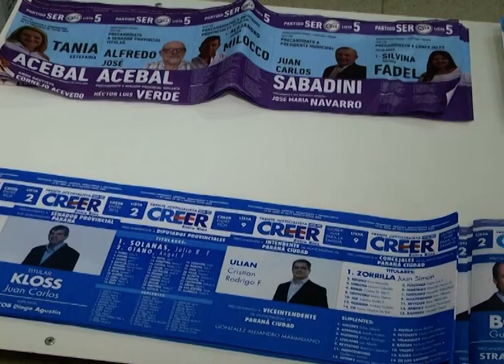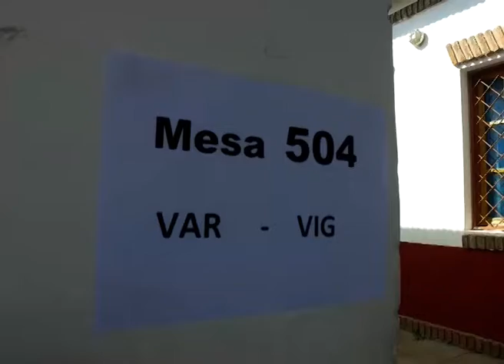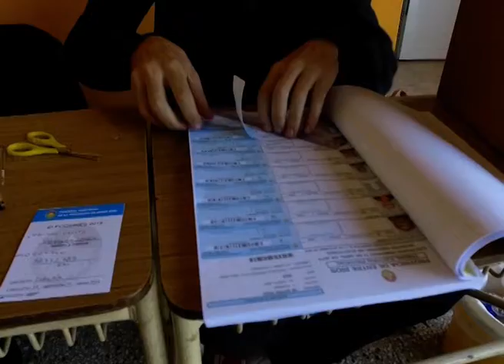La Secretaría Electoral hizo un balance del operativo realizado para las PASO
El secretario general del Tribunal Electoral de Entre Ríos, Agustín González, hizo un balance del operativo realizado por el organismo para el acto eleccionario realizado este domingo. Afirmó que no hubo denuncias, sostuvo que la faltante de boletas es responsabilidad de los partidos. Además, se refirió a la presencia de fiscales oriundos de otras provincias que participaron de las PASO en esa función para algunas fuerzas que lo solicitaron.
Al respecto, explicó que está contemplado en la ley y que dichos frentes electorales, habías solicitado permiso para la presencia de fiscales de otras provincias.